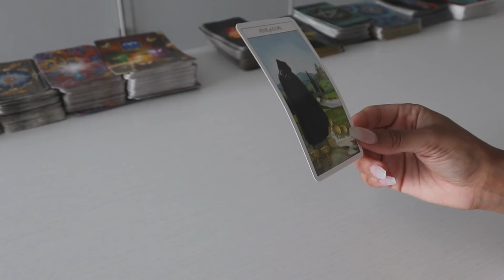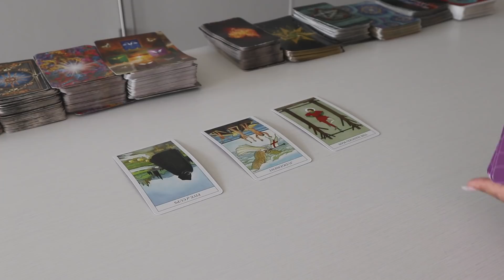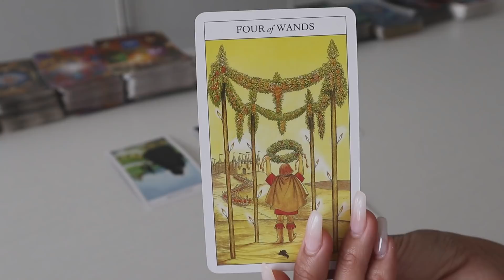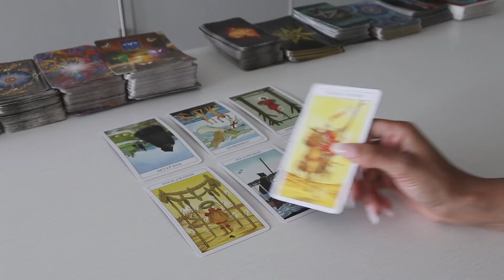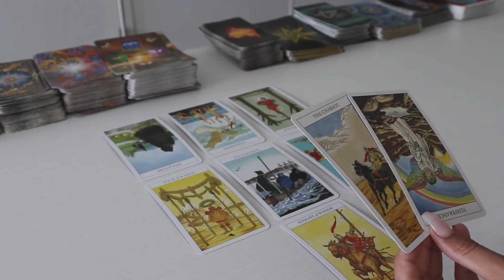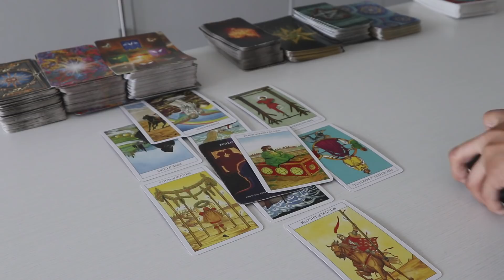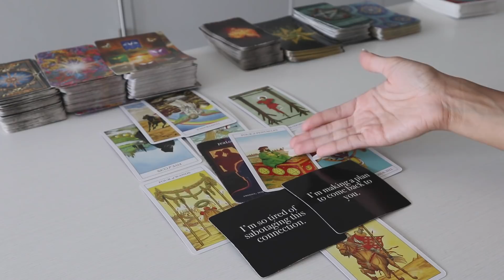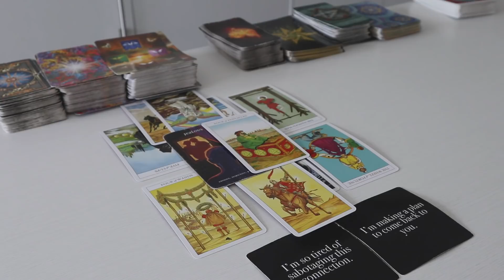Pushing Through Insecurities To Come After You [Love Reading]